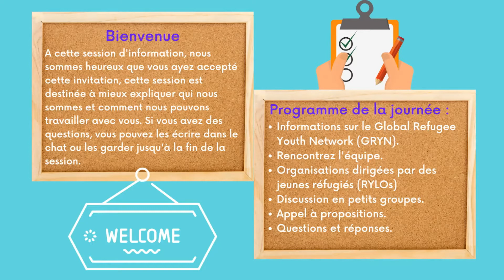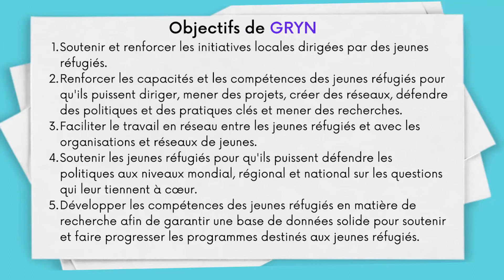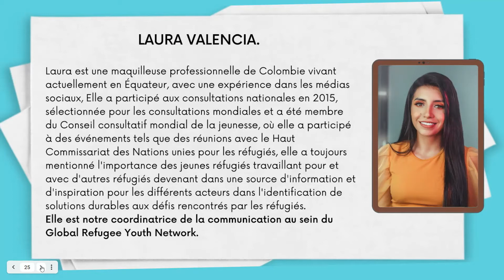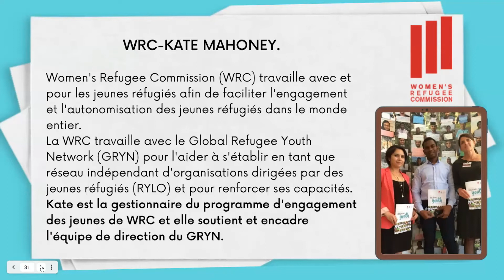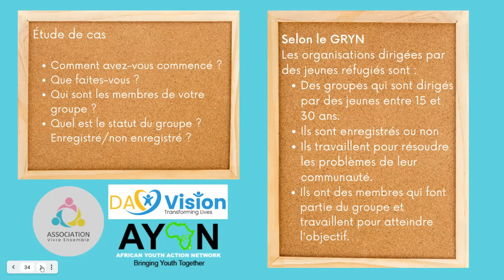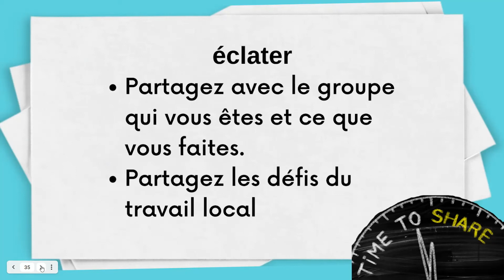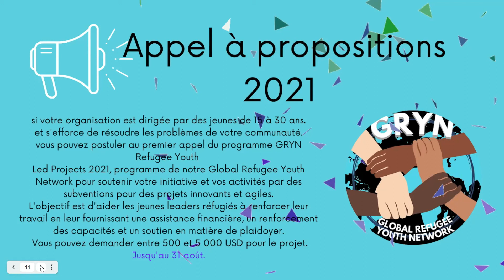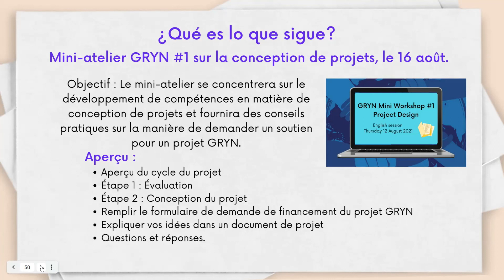GRYN - Réseau mondial des jeunes réfugiés : appel à propositions 2021 - français.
GRYN - Global Refugee Youth Network appel à propositions 2021 - anglais.
 Si votre organisation est dirigée par des jeunes de 15 à 30 ans.
et travaille pour résoudre les défis de votre communauté.
vous pouvez postuler au premier appel du programme GRYN pour les jeunes réfugiés
Led Projects 2021, programme de notre Global Refugee Youth Network pour soutenir votre initiative et vos activités par des subventions pour des projets innovants et agiles.
L'objectif est d'aider les jeunes leaders réfugiés à renforcer leur travail en leur fournissant une assistance financière, un renforcement des capacités et un soutien en matière de plaidoyer.
 Vous pouvez demander entre 500 et 5 000 USD pour le projet.
Jusqu'au 31 août.